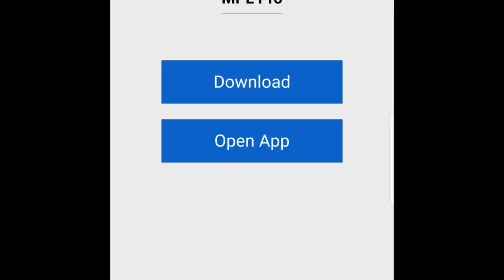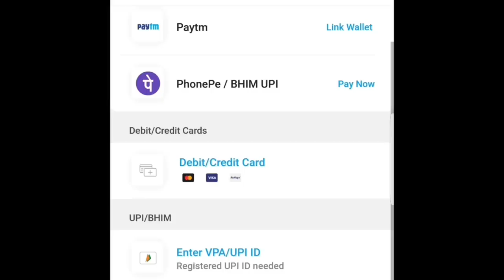Haul video | Hijab | Requested Video | The Enwrapping Story |Ayisha Thahir | Malayalam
The Enwrapping Story
Hijabs ,abayas and Modest wear
Hello this is my business WhatsApp chat .

Shipping worldwide
Msg to get new updates

JOIN NOW IN MY SOCIAL PLATFORMS FOR MORE